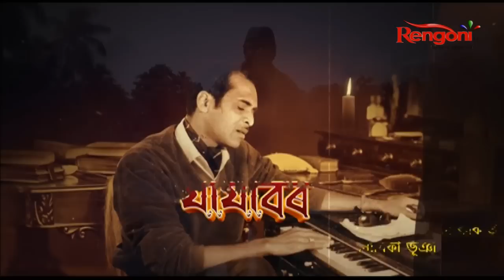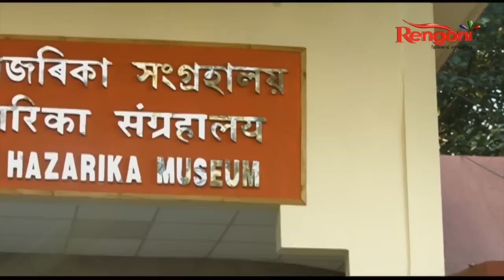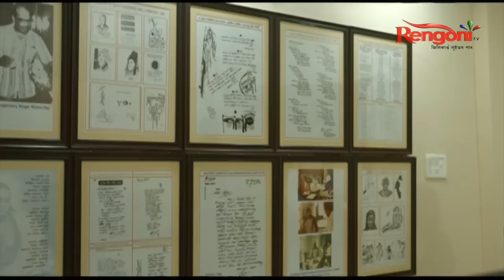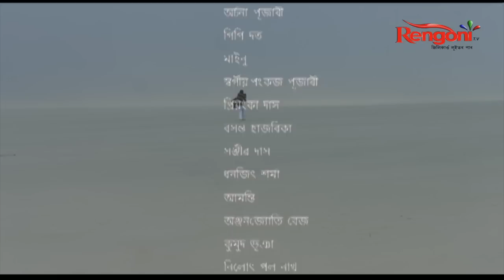JAJABOR || The Legend || Epi 28 || 24.07.2022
The story of life and singing career of Assam's pride Dr Bhupen Hazarika